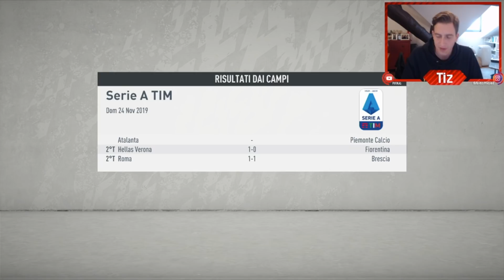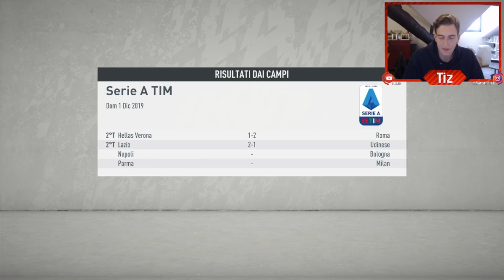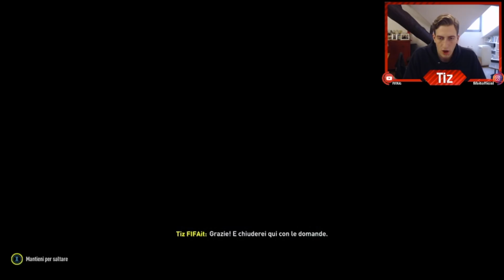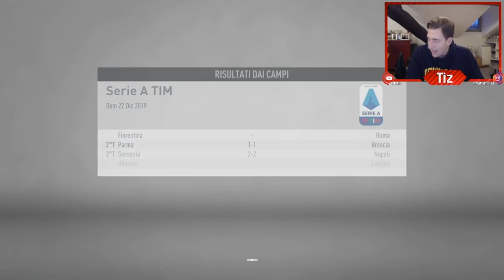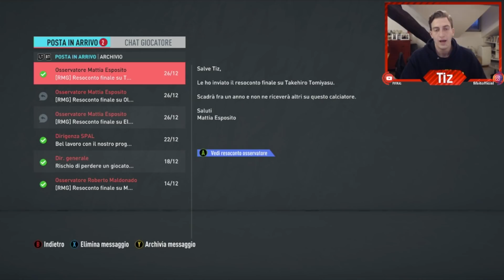FIFA 20 - CARRIERA ALLENATORE SPAL EP. 6 - LA RINASCITA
Ciao ragazzi, bentornati alla Carriera Allenatore Episodio 6!
In questo video assisteremo alla rinascita della SPAL, grazie all'introduzione di un nuovo modulo di gioco, il 4-2-2-2, che porterà importanti vittorie indispensabili per risollevarci dalla zona retrocessione. Ma soprattutto, sarà l'ultimo episodio prima del mercato di riparazione di gennaio. Per cui mi raccomando intasate i commenti di consigli e vi aspetto in Live su Twitch domani pomeriggio per affrontare insieme le prossime scelte che ci aspetteranno!

Vi ricordo di lasciare un "Mi Piace" e un commento qui sotto al video e di venire a seguirmi su Instagram e in Live su Twitch

A presto!
Tiz